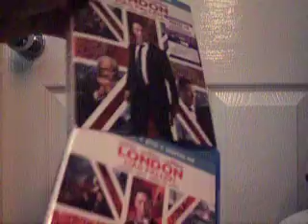London Has Fallen Blu-ray Unboxing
Unboxing a Movie that was not Released by Sony